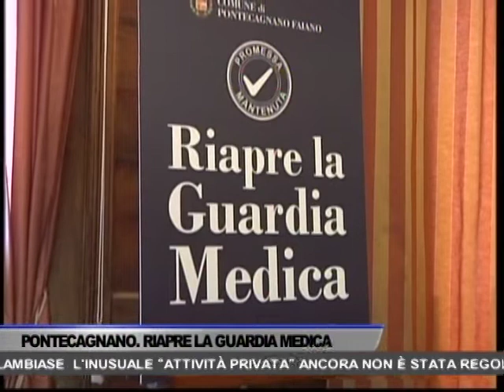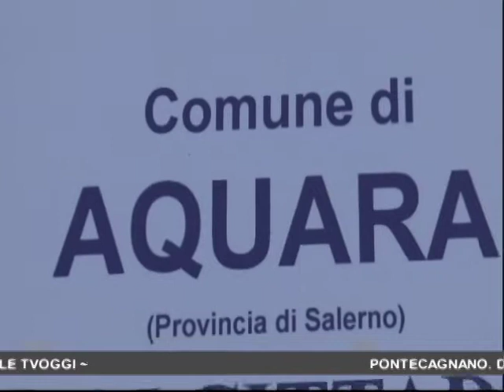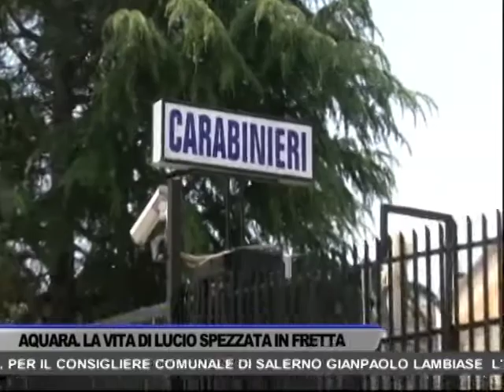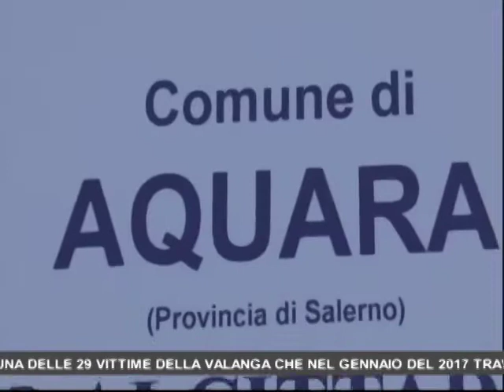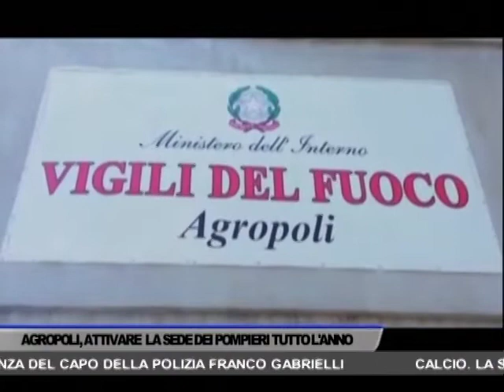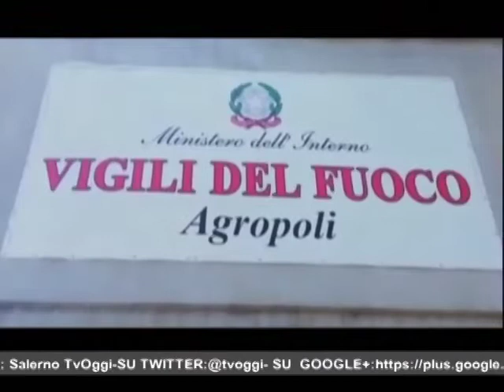TG OGGI NEWS DEL 09/01/2019